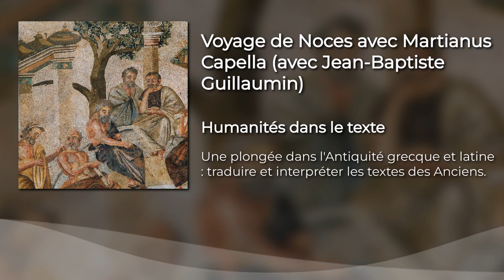Episode 5 - Voyage de Noces avec Martianus Capella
Martianus Capella n'est peut-être pas le plus connu des lettrés de l'Antiquité Tardive. Pourtant, son poème allégorique Les Noces de Philologie et de Mercure, vraisemblablement écrit au début du Ve siècle, a servi de manuel de référence pour l'enseignement des arts libéraux pendant tout le Moyen-Âge. Intéressons-nous davantage à cet intellectuel contemporain de Saint-Augustin, et provenant comme lui de la Province Romain d'Afrique (les deux se sont formés à Carthage), en allant à la rencontre de Jean-Baptiste Guillaumin, brillant latiniste et directeur de la série latin de la "Collection Budé" aux Belles Lettres, où il oeuvre actuellement à une nouvelle traduction du livre VIII des Noces de Philologie et de Mercure consacré à l'astronomie, et dont vous allez découvrir des extraits dans cet épisode.

Invité : Jean-Baptiste Guillaumin, Maître de Conférences en latin à Sorbonne-Université, membre du comité scientifique des Humanités dans le texte.

Animation, réalisation et publication : Emile Gayoso.
Responsable scientifique : Anca Dan.